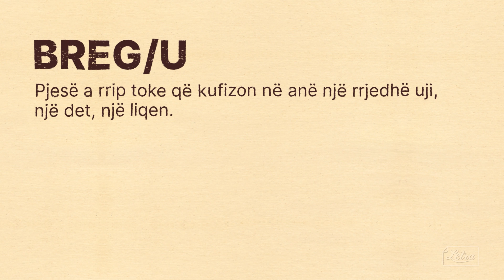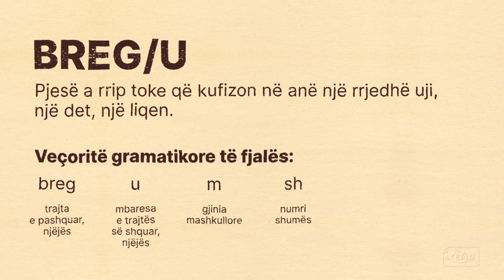Renditja e fjalëve në Fjalor